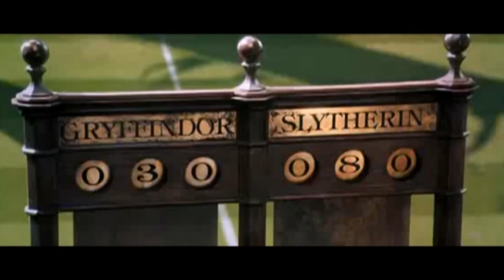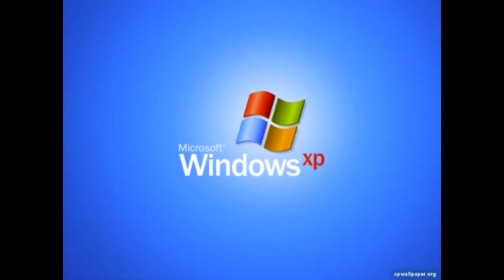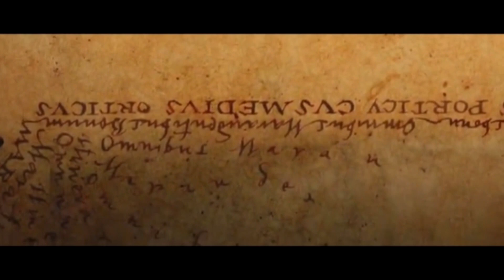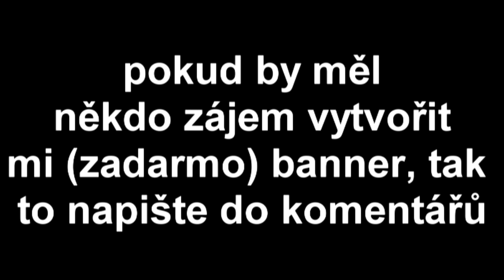[YTP] Harry Potter a Sexistický Snape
A je tu slibované YTP ze série Harryho Pottera!
Doufám, že se vám bude líbit a ohodnotíte ho patřičným palcem!